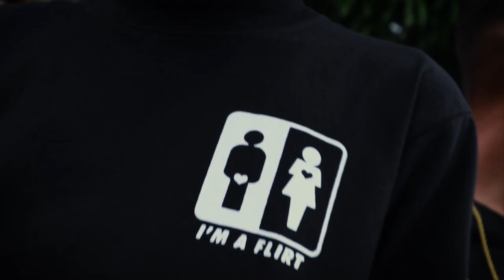Stick To The Plan - OW RI Feat. Elmer Jr. (Official Music Video)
Mixed and Mastered by Dope Engineer
Directed by : OW RI & Smiley
Shot by : Chokwi
Edited by : Tombeats

Special Thanks
DopeBoyz